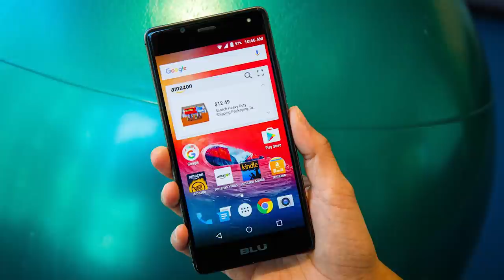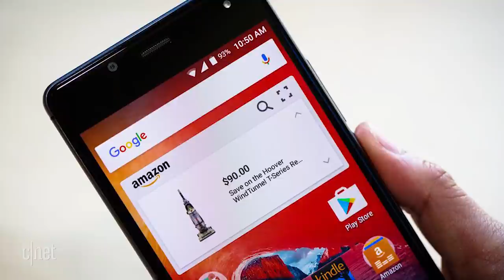Amazon stops selling Blu phones over spyware worries (CNET News)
The $60 Android phone was Amazon's hottest seller -- until new reports of spyware surfaced.